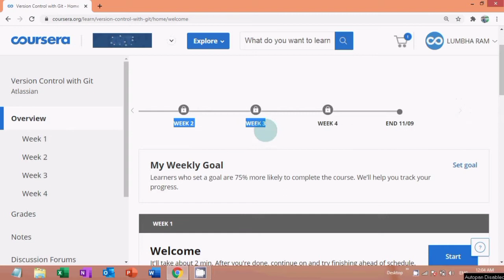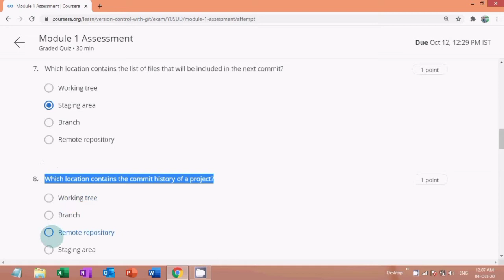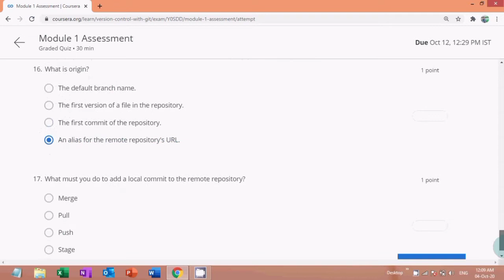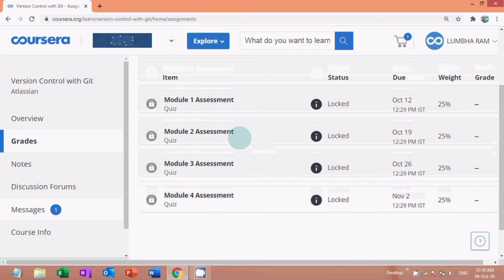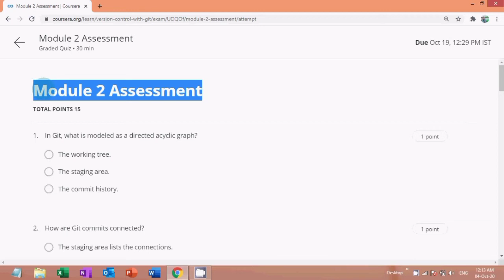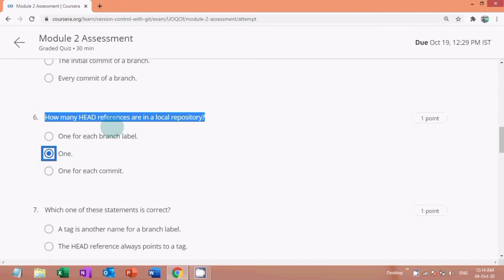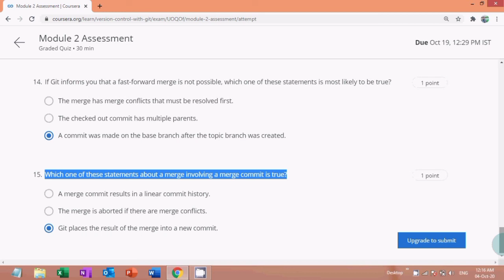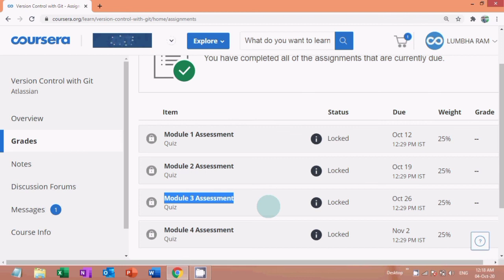Version Control With Git Coursera Quiz Answers | Week 1 to Week 4 Answers | Course by Atlassian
Course Link-

Course:- Version Control with Git
Organisation:- Atlassian
Platform:- Coursera

In This Video - Version Control with Git Week 1 Module 1 Answers
Version Control with Git Week 2 Module 2 Answers